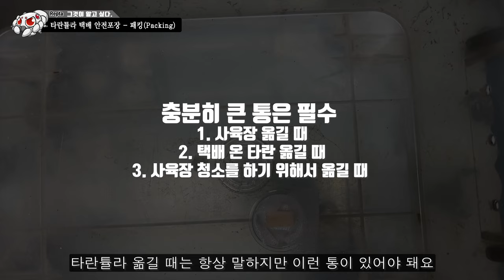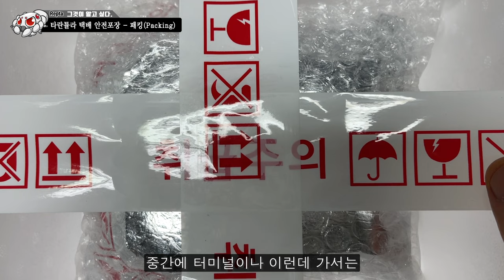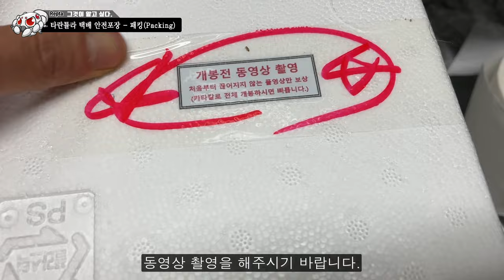[그알] 애완거미(Tarantula) 패킹(Packing) & 쉬핑(Shipping) 믿고 주문 할 수 있는 전문 안전포장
★ 타란 전문 안전포장은 타란튤라 주문시 서비스로 포장하여 배송됩니다.
(겨울철 방탄보온포장 주문 시기 제외)

'그것이 알고 싶다'  택배포장은 언박싱, 패킹&쉬핑 2편으로 만들어진 영상입니다.
영상 길이 때문에 2편으로 편집하여 올렸습니다.

※ ps. 일반 업체에서 주문하는 경우 동영상 촬영만 해 놓아도 아주 쉽게 교환이나 보상처리를 받을 수 있고 개인 간의 거래에 다른 물품을 보내는 경우, 받았는데 다른 것과 교체하여 잘 못 왔다고 하는 경우,
생물의 경우 특히 더 보상을 받기 위해서 거짓말을 하는 경우 등 다양한 택배 문제가 발생하고 있습니다.
이것을 해결하는 방법으로 사진이 아니라 '언박싱 동영상을 촬영'을 해두면 서로 간의 문제를 원만히 해결할 수 있습니다.
생물이건 살아있는 먹이건 용품이건 모두 택배 개봉 시 영상 촬영을 습관 해 두셔서 제대로 보상을 받으시길 바랍니다.
(박스 파손의 경우 업체와 택배사 간에 문제 해결로 이뤄지며 고객은 100% 업체에서 보상을 받으실 수 있습니다. - 개봉전 동영상 촬영)

렙타일리아에서는 모든 택배 개봉시 동영상 촬영을 안 한 경우 보상이 되지 않습니다.

유료회원 영상으로 추후 지금까지 있었던 택배 문제들을 올리도록 하겠습니다.

*처음 타란튤라 사육시 권장하는 세트

[유체 사육장 - 높은형태는 나무위성/버로우성, 낮은형태는 배회성용입니다.]